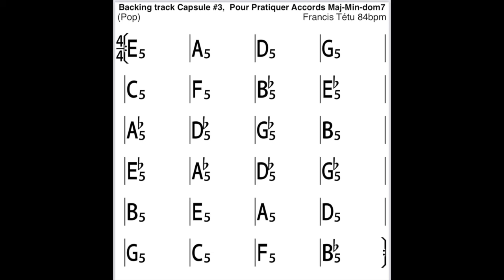Backing Track capsule#3 suite.... Pour pratiquer accords maj min dom7 productionsfrancistetu.com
À voir , capsule #3 de ma série apprentissage , pour apprendre les accords majeurs, mineurs et septièmes dans toutes les tonalités.

2- Take 2 2020

2 albums solo:

1-Versatilité/Versatility (2019 ): Versatilité ,Fake ,And Then After, Petite Mimi, Treason Day, Juju, Bossa Mia, Friday Night, To You, Salut Les Maîtres.

2- Take 2 (2020) : Les copains de passage, Mi camino, Envoûtement, Never Forget, I lost you , Et je t'aime encore , Take 1, Follow your dreams, The Brothers, Don't look back.

3-Club Manouche 2Francis avec Francis Covan violon : Swing Gitan, Dance me to the end of love,Les yeux noirs avec Rémy Girard,Just one of those things, vous qui passez sans me voir,Petite fleur, Notre Sentier,It don't mean a thing ,On the sunny side of the street, Bozo, La romance de Paris,La petite vie.

4-Duo Raphaëlle et Francis : Bei mir bist du schön-c'est magnifique, La foule , Tico Tico, sous le ciel de Paris, Les feuilles mortes, Le petit bonheur , Les moulins de mon coeur, Hymne à l'amour,Y'a de la joie, Le temps des fleurs , I got Rhythm, La Spagnola.  Raphaëlle Paquette Soprano

Gear for my albums:

audio technica mic
Shure
Kemper profiler amp
Fractal Audio
DV Mark
Furch guitar
Godin guitar
Godin mandolin
Fender guitar
Gibson guitar
Pear Drum
Yamaha piano
Fender bass
Takamine nylon guitar
JBL
Eve
Godin Strings